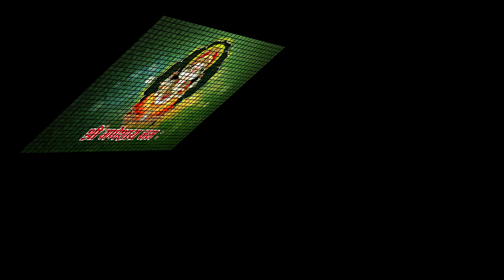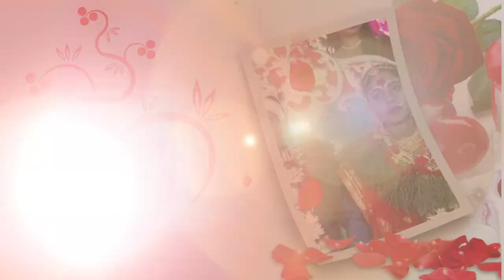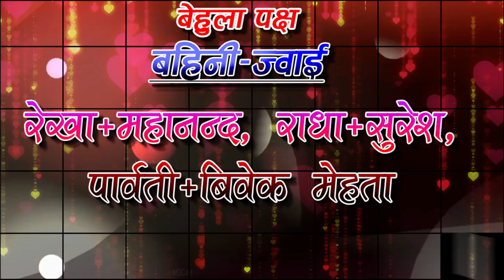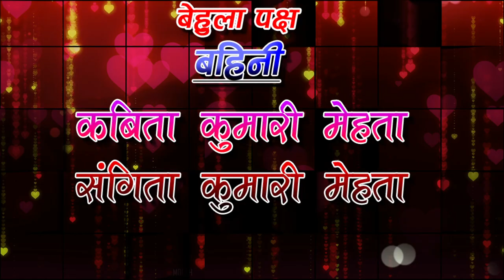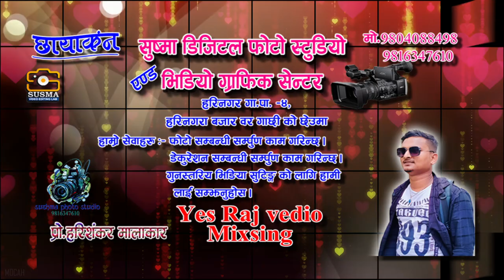00 title Surendra+Manju mehta